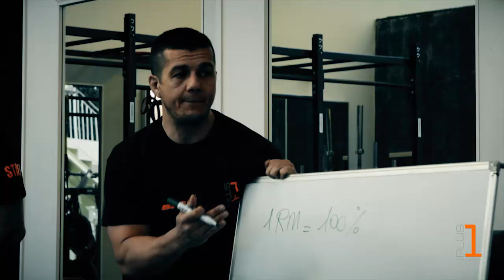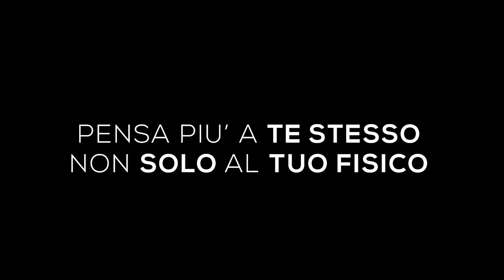PLUS1 GYM CONCEPT - Pensa più a te stesso, non solo al tuo fisico.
PLUS1 GYM CONCEPT
Pensa più a te stesso, non solo al tuo fisico

Plus 1 Gym Concept ringrazia tutti coloro che sono intervenuti all'

Massimo Rapetti - Attività fisica, infiammazione e corretta alimentazione
Antonio Saccinto - Freedom Ferretti - Functional Strength
Martina Marson - Velocity Based Training Challenge – Featured by Beast Technologies
Andrea Nardi - Core Activation
Yuri Rosica - Dinamica della Corsa
Alessandro Severino - Posturologia e allenamento
Federico Veronelli - Massoterapia
Giancarlo Russo - Massoterapia
Luigi Marone - Personal Trainer
Simone Nava - Personal Trainer
Serena Alonge - Personal Trainer
Nicola Zonzini - Personal Trainer